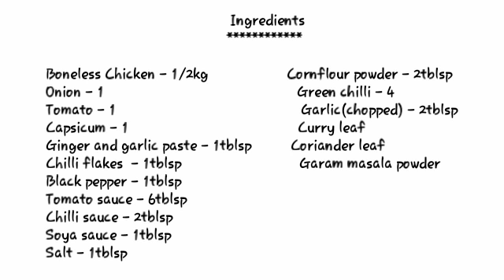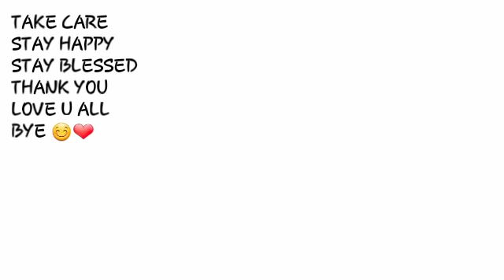Devil Chicken | Spicy & Tasty Dry Chicken Recipe | How to make Devil Chicken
Dry Chicken | Spicy & Tasty Dry Chicken Recipe | How to make Devil Chicken | Devil Chicken Recipe

TAKE CARE
STAY HAPPY
STAY BLESSED
BYE 😊